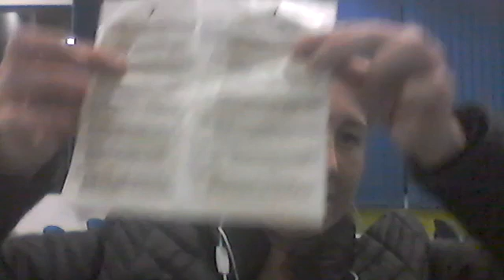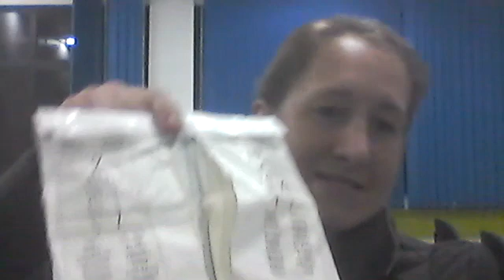CAPACITAÇÃO PARA ENFERMAGEM - PARTE 1